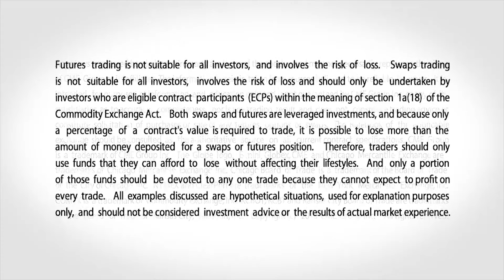January 10 Energy Commentary: Bob Iaccino